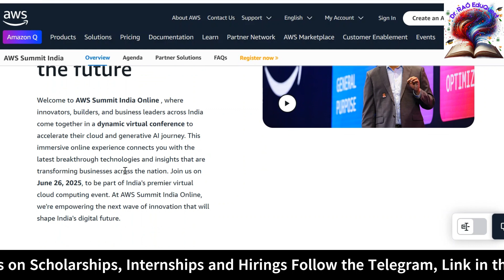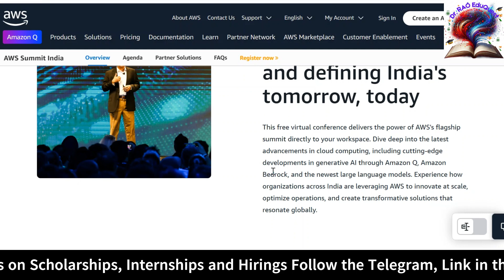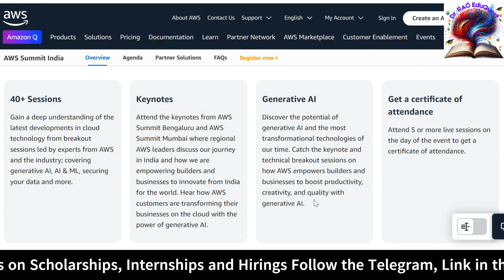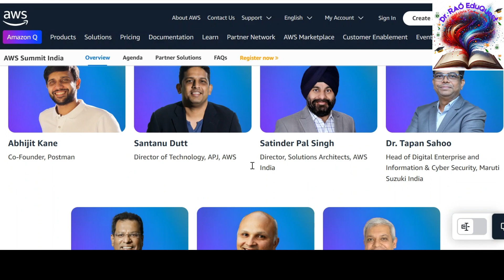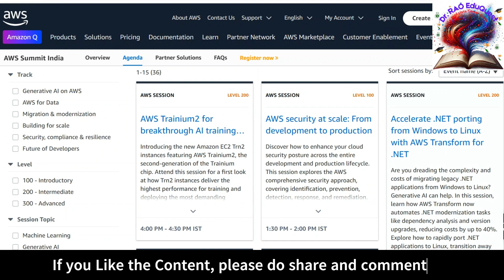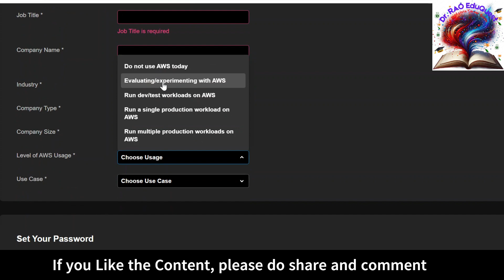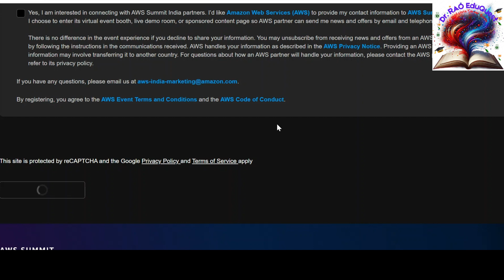Earn Free Certification from AWS | AWS Summit India Online 2025 | Gen AI - AWS - Register Now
🎓 Want a FREE certification from Amazon Web Services (AWS)?
🚀 Don’t miss the AWS Summit India Online 2025 – a golden opportunity to boost your cloud skills and earn a free AWS Certification!

In this video, I’ll walk you through:
✅ What is AWS Summit India Online?
✅ Who can register?
✅ Step-by-step registration process
✅ Benefits of attending (including FREE certification!)

Whether you're a student, IT professional, or cloud enthusiast – this summit is completely free and open to everyone across India. 🌐

💡 Tip: Certificates are limited – register early and attend the full event to be eligible!